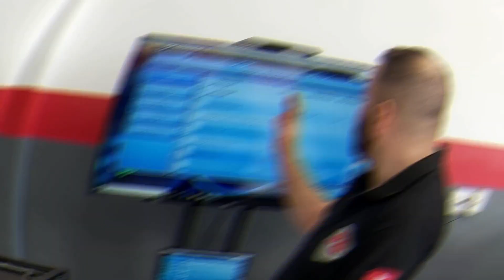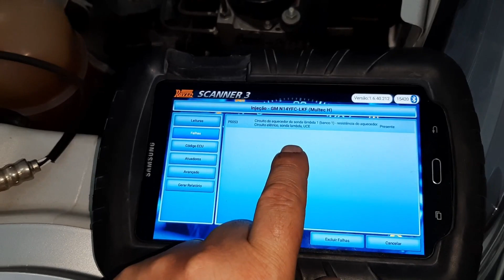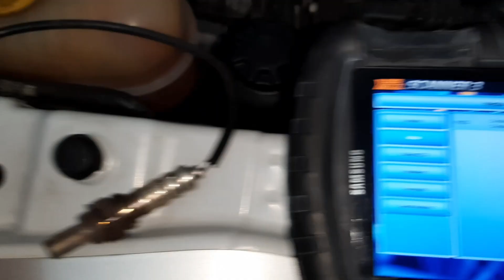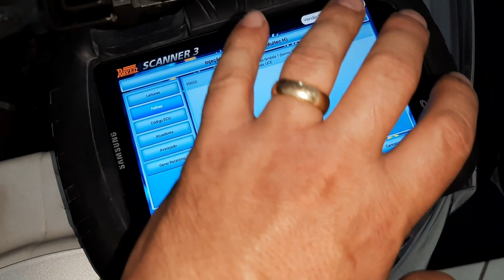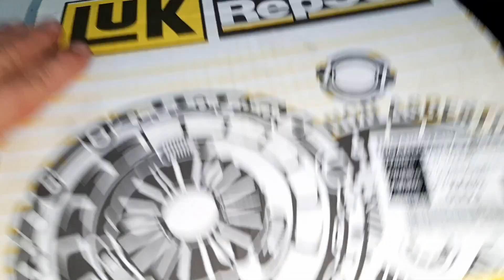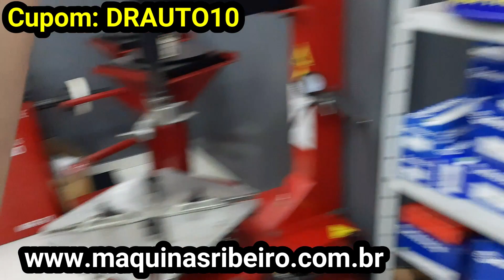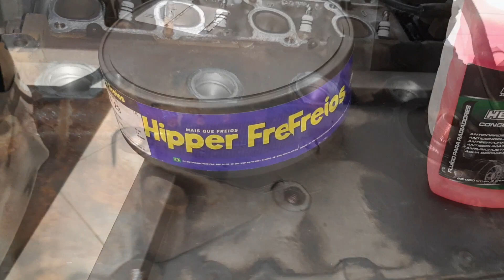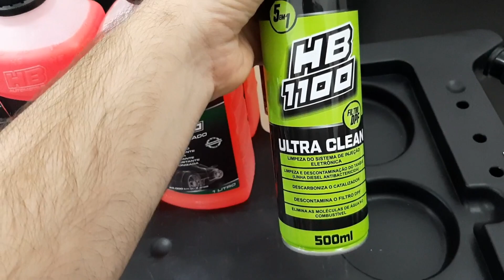Troca Selos Frontais do Motor do Celta - Vídeo n º 339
ESSE VÍDEO VOU MOSTRAR A TROCA DOS SELOS FRONTAIS DO MOTOR DO CELTA, MAIS DICAS SOBRE EMBREAGEM, SONDA LAMBDA E MUITO MAIS.

Quer comprar peças da Intermec, Iguaçu, HB Automotive e DS? Na Karmapec você encontra.